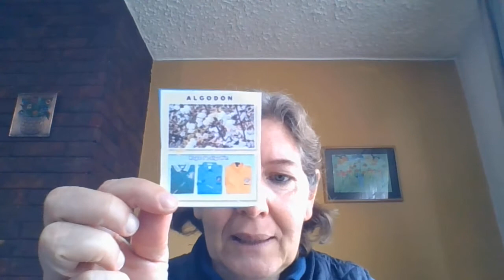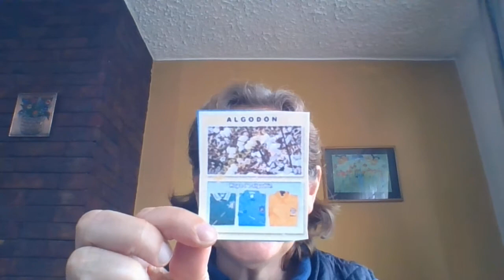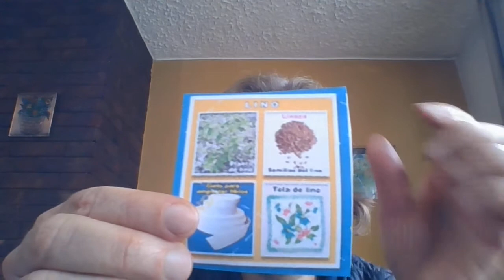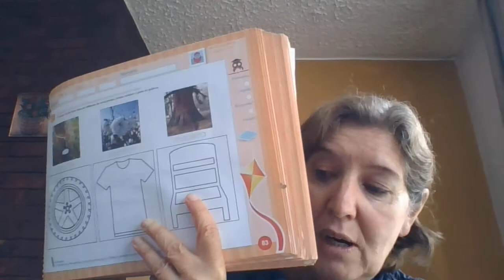inicial II APLANTAS INDUSTRIALES